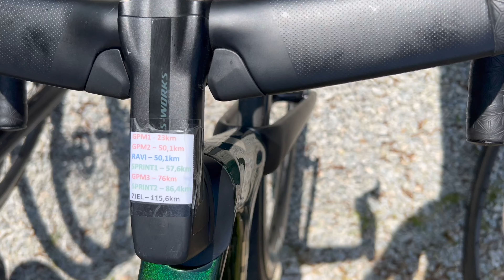Einblicke als Betreuer bei einem Rennen pt.2 📷🚴‍♂️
_________________Social Media:______________________